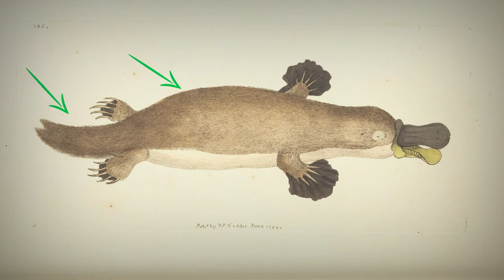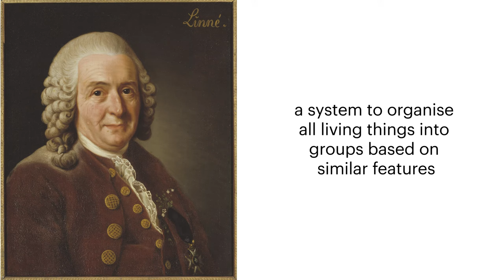Why do we classify living things?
The platypus is a funny creature. It has a bill like a duck, it lays eggs but suckles its young and has a fur and tail like a beaver. In this video, we look at how living things are classified. This video is part of our unit on classification.